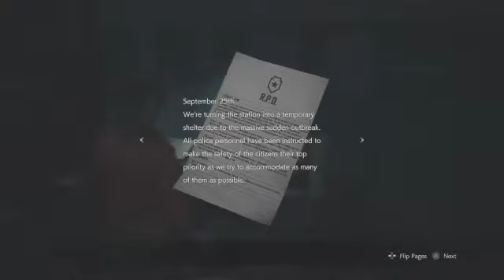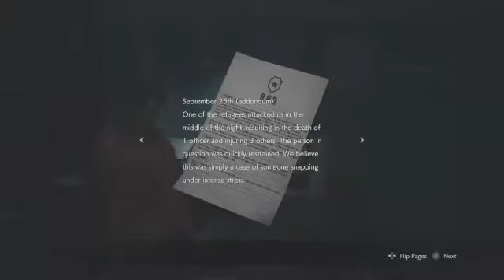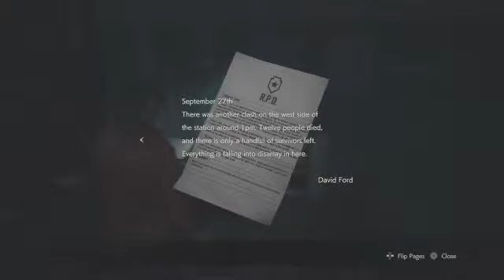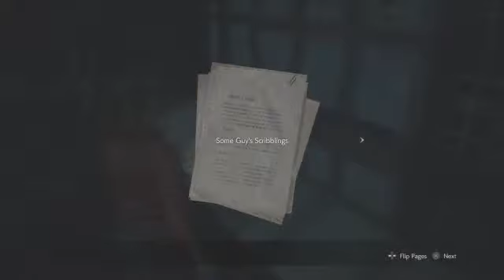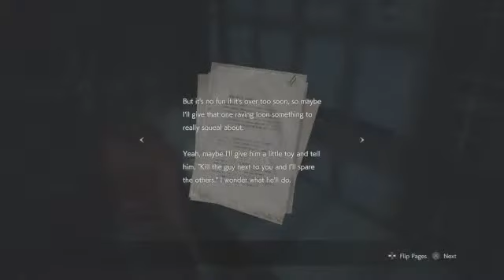Resident evil Seasons 2 EPSOIDE 2(game version )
after Clare got by Marvin, she goes in search for other survivors there are secret to the unknown